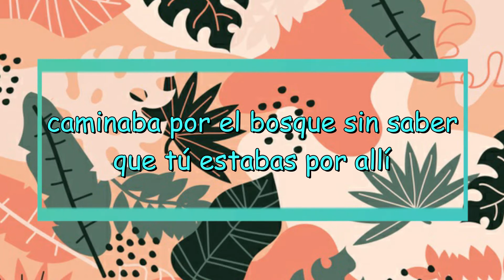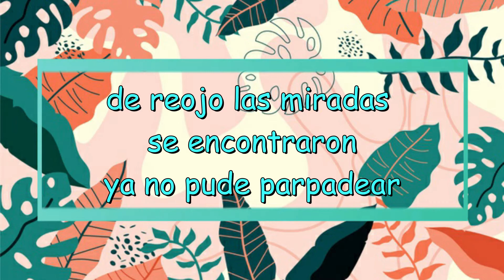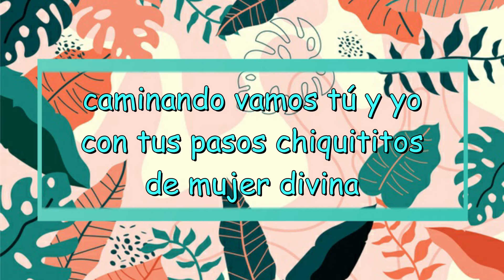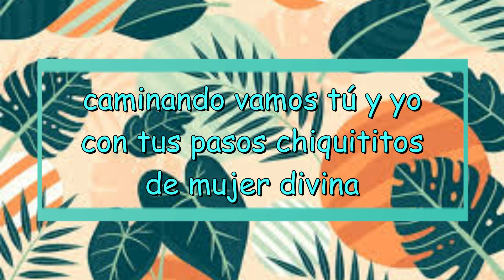Pasos Chiquititos, composición original Mike Martínez con la colaboración de Rosy Campos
PASOS CHIQUITITOS

Caminaba por el bosque sin saber
Que tú estabas por allí
Platicando con las flores de colores
Sin pretender sin parpadear
Adornabas el camino con tus pasos chiquititos
De mujer, divina
Pasos pasos de mujer
Tus pasos chiquititos de mujer divina

De reojo las miradas se encontraron
Ya no pude parpadear
Capturaste mis sentidos sin querer
Fue tu sabor lo que me encantó
Caminamos de la mano sin parar
Levantando hojas del camino al atardecer
Hojas, hojas del camino
Hojas del camino

Caminado te encontré
Con tus pasos chiquititos de mujer divina
Caminando vamos tú y yo

Enlazados caminamos tú y yo
No pienso dejarte ir,
recorriendo el mundo y sus espacios
Estamos aquí, mañana allá
Caminamos los espacios, las culturas
Las personas con tus pasos chiquititos
De mujer divina